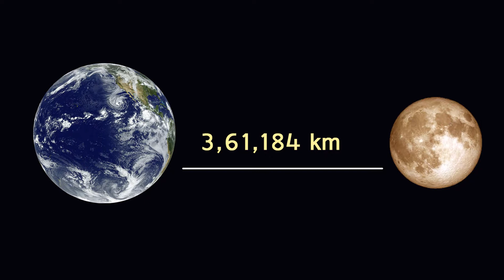Don't Miss Last Supermoon Of 2020 | Flower Moon may 2020 | Buddha Purnima 2020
Today, the moon in the sky looks very spectacular.
Don't Miss Last Supermoon Of 2020.
The flower moon will hit us in May 2020.
Today is Buddha Purnima 2020.

నేడు, ఆకాశంలో చంద్రుడు చాలా అద్భుతంగా కనిపిస్తాడు.
2020 చివరి సూపర్‌మూన్‌ను కోల్పోకండి.
పూల చంద్రుడు మే 2020 లో మనలను తాకుతాడు.
ఈ రోజు బుద్ధ పూర్ణిమ 2020.
Don't Miss The next full Moon Of 2020 .
supermoon 2020,
supermoon 2020 live
supermoon 2020 live india
 last supermoon 2020,
Last full Moon 2020
flower moon 2020,
flower moon on may 7,
last flower moon 2020,
buddha purnima 2020
interesting news updates,
may 7 last supermoon,
thankqu.